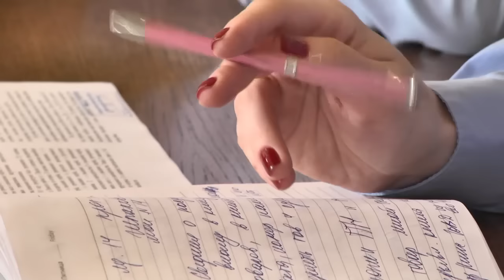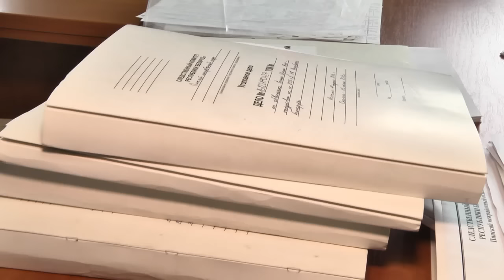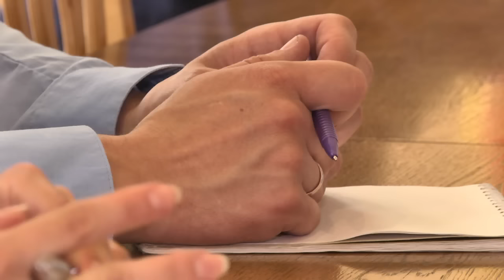День работников прокуратуры отметили в Пинске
В преддверии этого дня в Пинской межрайонной прокуратуре прошла пресс-конференция с прокурором города.  Руслан Кравчук рассказал журналистам о результатах работы за прошедший период текущего года.